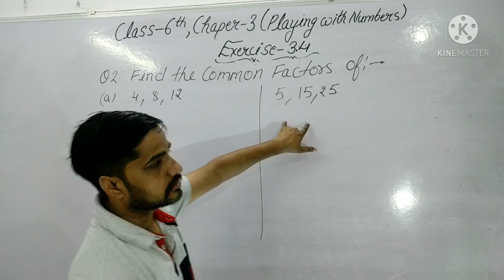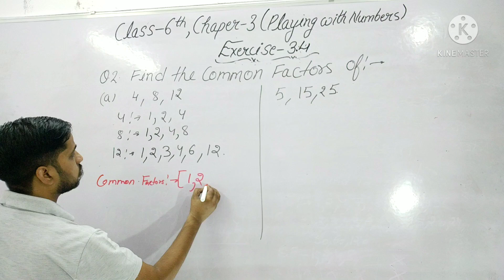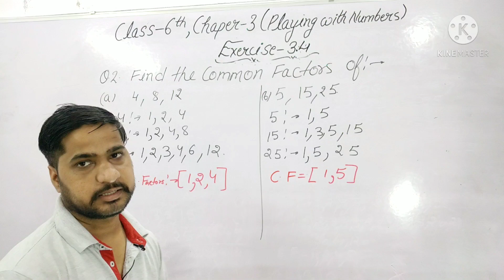Class-6th, Maths, NCERT, Chapter-3 (playing with numbers), Exercise-3.4, Question no-2, By Amit Sir